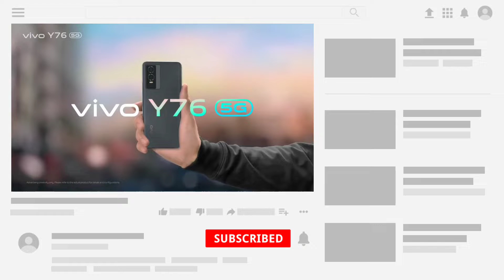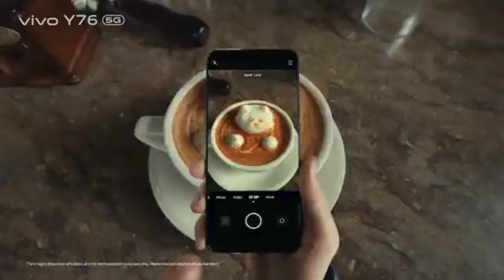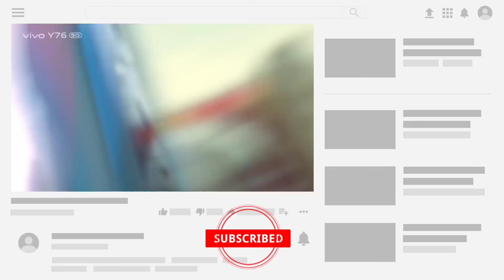Vivo Y76 5g - Official Price , Specification , Launch Date In India | Vivo Y76 Review